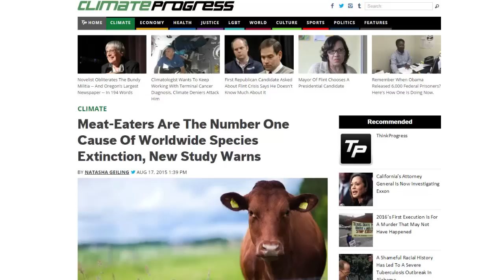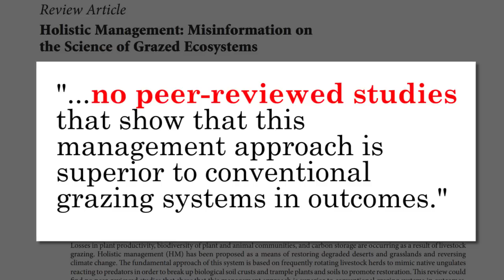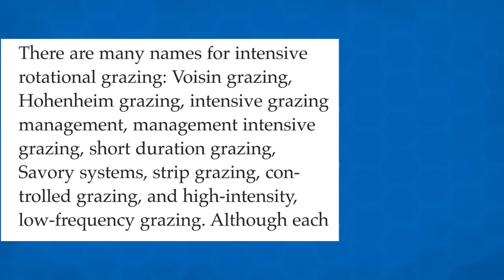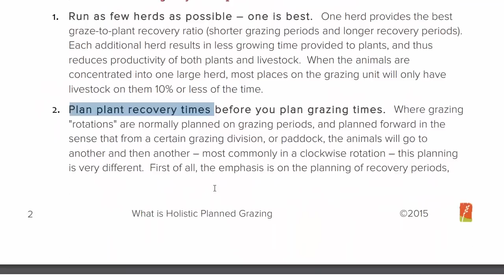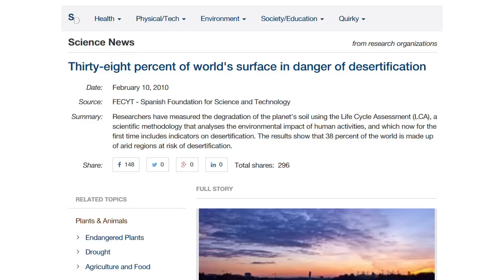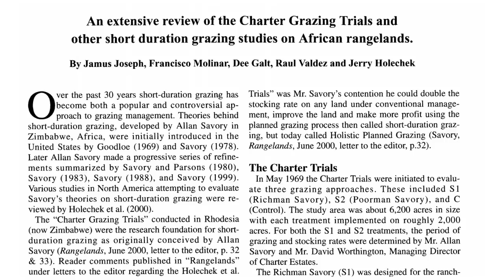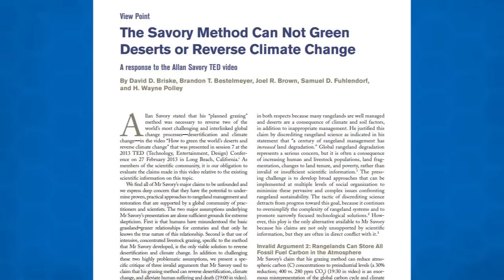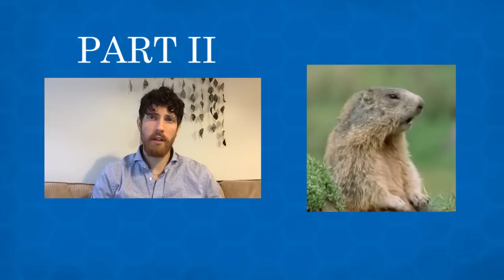Allan Savory's 5 Big Lies - Debunked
Livestock to save the world...What does the science actually say about Allan Savory's methods? In this video we look behind the glamorous 'before and after' shots in the TED talk.
Links and Sources:
Facebook.com/micthevegan
Twitter.com/micthevegan

"lack of conclusive evidence on measurable benefits of HM grazing."

1/8th as much as Savory's methods require Paper:
"The Savory Method Can Not Green Deserts or Reverse Climate Change" (Just google it, no direct link)

16% of the world's soil carbon is already stored by soil fungi